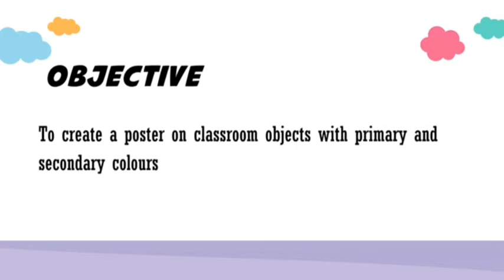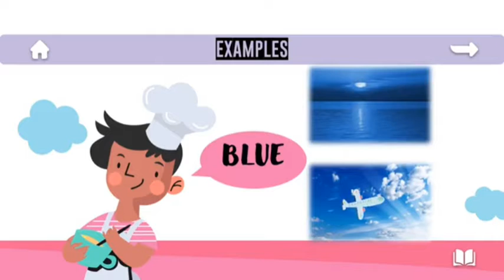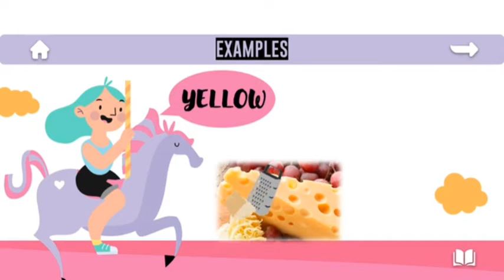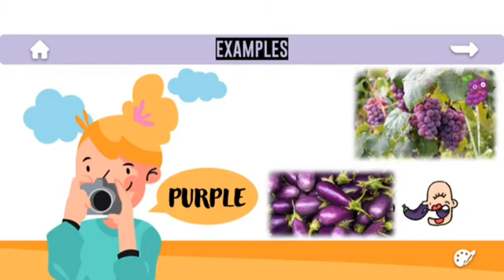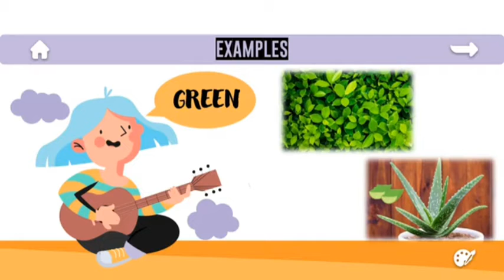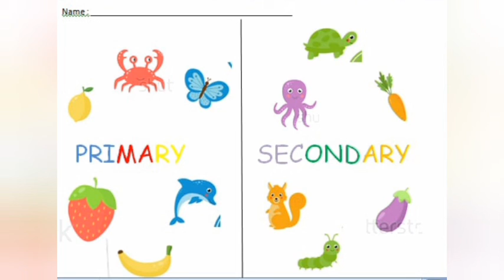primary and secondary colours